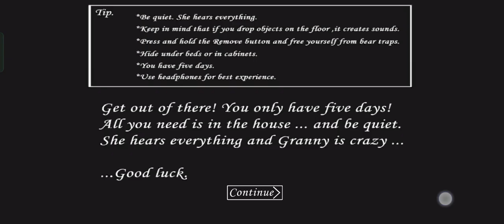granny ka trick and tips # top # 5